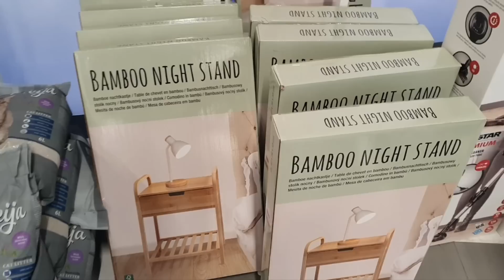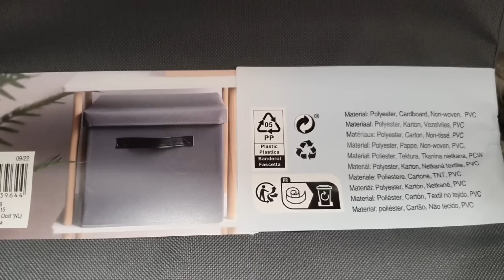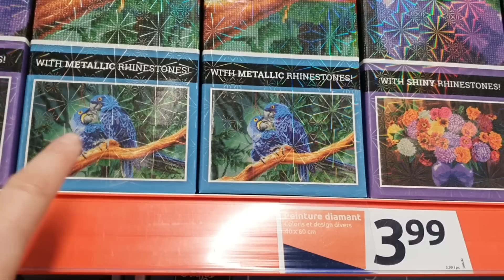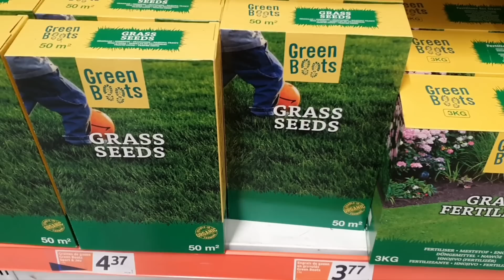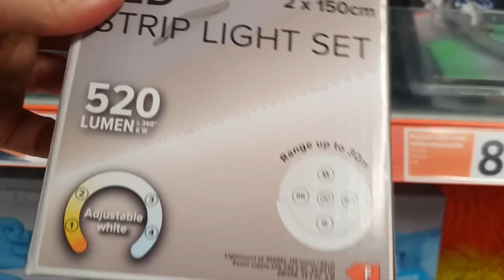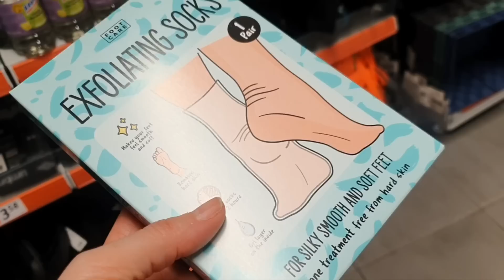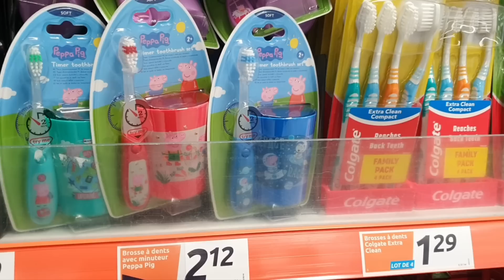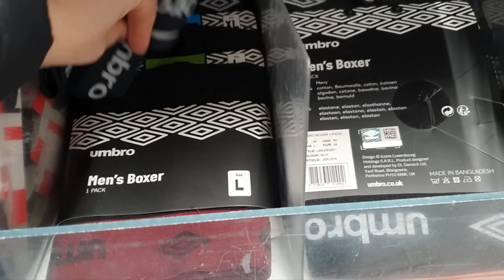ARRIVAGE ACTION - PROMOTIONS - 1 FÉVRIER 2023